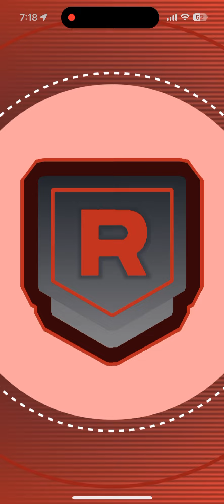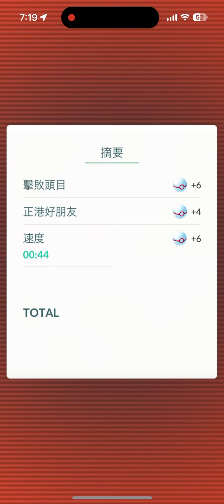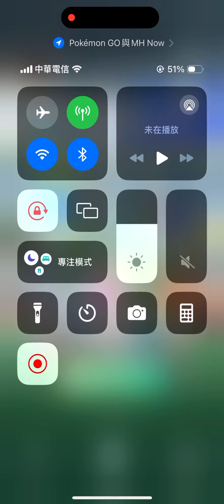免費卷入手淨化後IV100 ％雷公在台北火車站Pokémon Go 2024/09/08